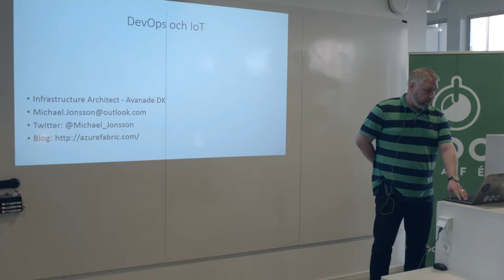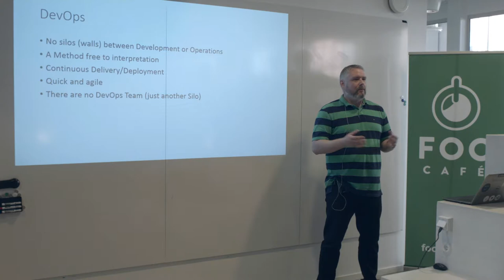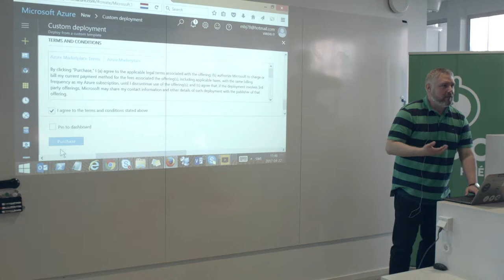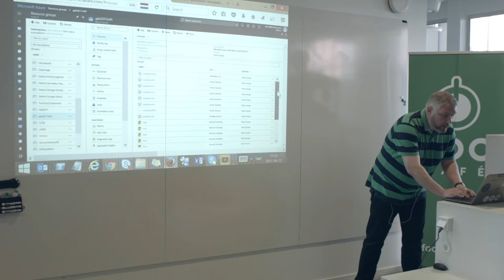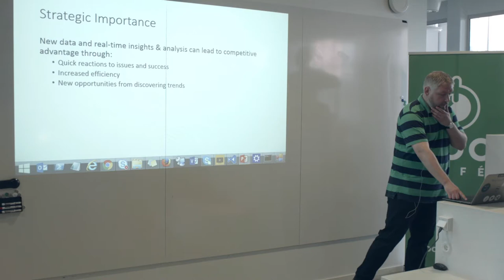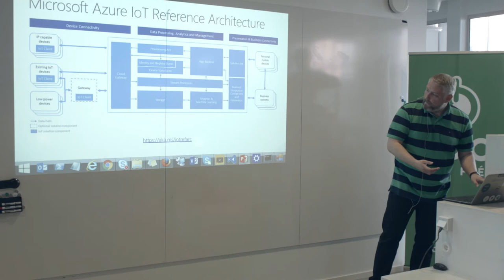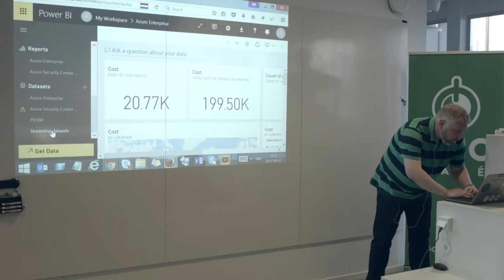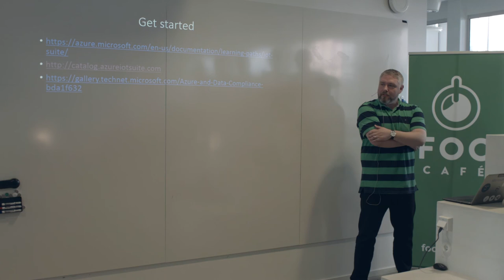DevOps and IoT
Michael Jonsson, Azure specialist and enthusiast working as a Solutions Architect transforming entreprise business IT to the Cloud, Speaker at Microsoft Techdays and Techx.